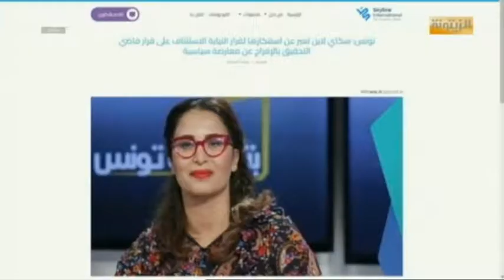د. مراد اليعقوبي : ضغوطات كبيرة جدا يتعرض لها القضاة وأتمنى عليهم الصمود ضد هذه الهجمة